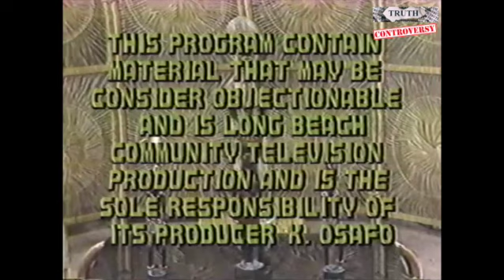Steve Cokely Speaks on World Law. World Afrikan News Show Long Beach Ca.